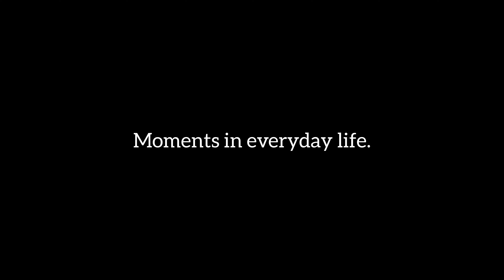Moments in everyday life that we might otherwise overlook #594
Photographer: Take Kuroki

ミュージシャン: CMT8